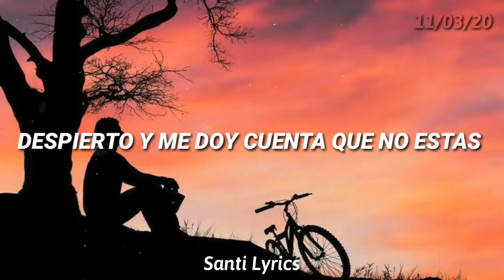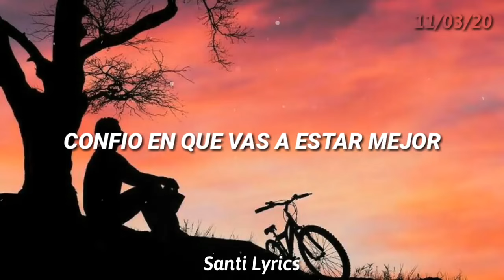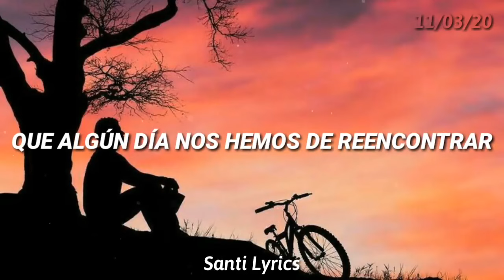Reberto Vivan - Pará Mí Ángel En El Cielo - Letra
Antes El Santx, Ahora Chale Music.
Bienvenidos a este nuevo canal ❤️